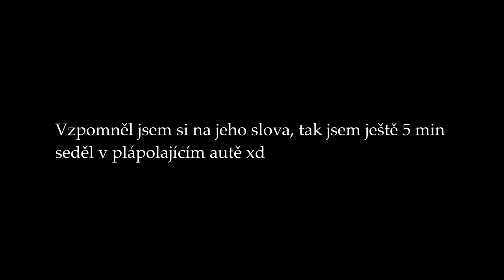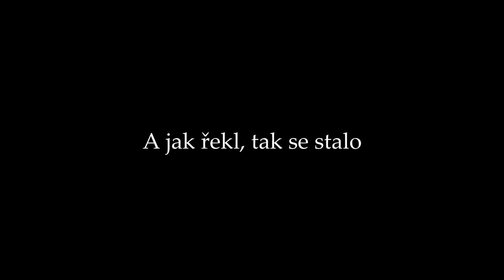Vrakfest - Bystřička 2021 | Demoliční derby + Závody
Předem děkuji všem za podporu, kterou od vás dostávám ať už to jsou lajky nebo komentáře pod mou tvorbou. Moc si toho vážím.

Pravidelnost není má silná stránka a tady je jasný důkaz... Po 2 letech jsem sestříhal slibované video ze svého 1. VRAKFESTU...  Bohužel, když někdo dělá něco poprvé, tak nikdy neví na co se připravit a já nebyl výjimkou... Urvaný motor, vyskočená poloosa, 2x urvaný chladič... Ještě že jsem měl v záloze druhé auto =D Rozhodně dejte i zpětnou vazbu, zda se vám takový styl videí líbí nebo ne.